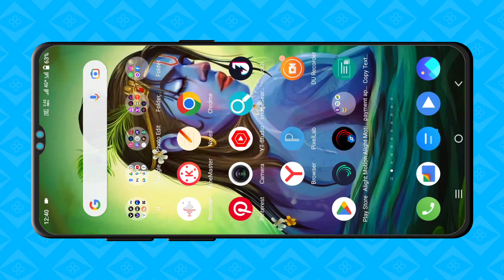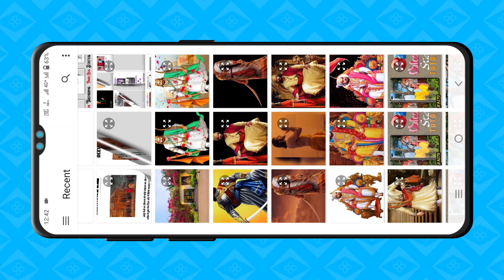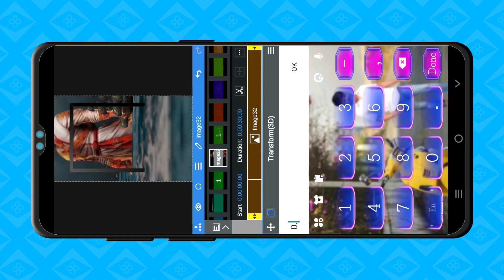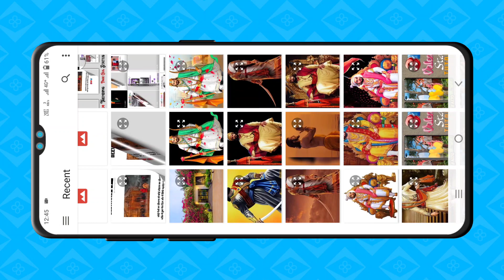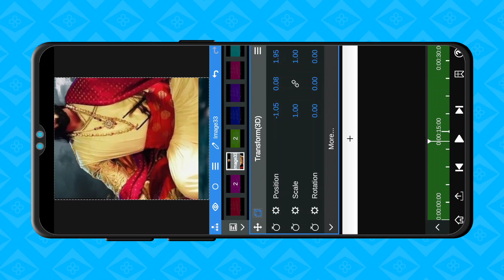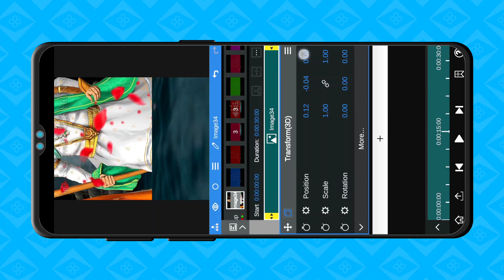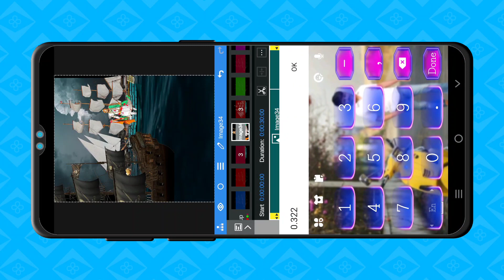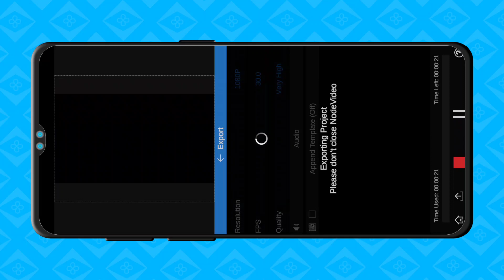Shivaji Maharaj 3D Camera Effect Video Editing | Full Screen 3D Effect Status | Node Video editing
Preset :-

             • 🆃🅷🅰🅽🅺   🆈0⃣🇺  🆂🇴  🅼🇺🅲🅷 •

❏ KEYWORDS —≽
alightmotion
alightmotion video
alightmotion effect
alightmotion video editing tamil
alightmotion editing
alightmotion videos
alightmotion xml
alightmotion edit
alightmotion preset
alightmotion link

 ꧁𓊈𒆜🅰🅻🆆🅰🆈🆂 🆂🅼🅸🅻🅴 😊𒆜𓊉꧂